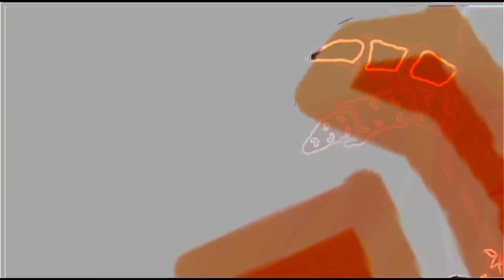TRAILER: Invazia Remaster ep 5